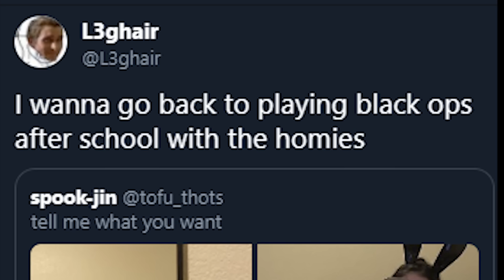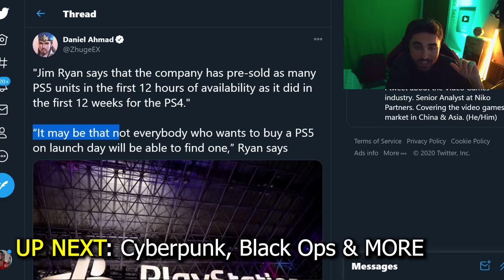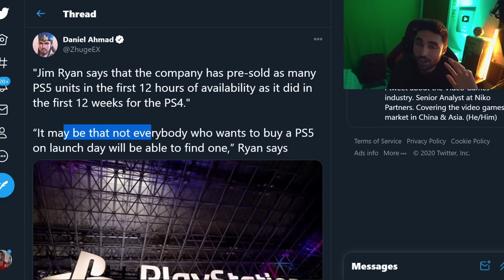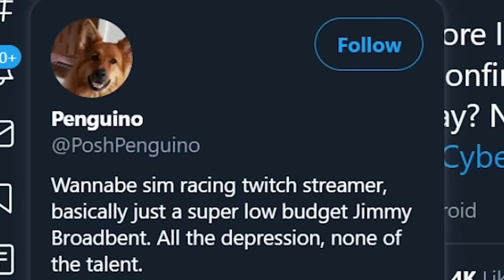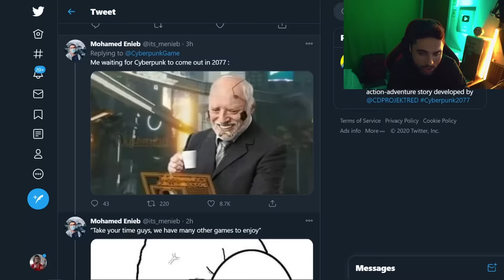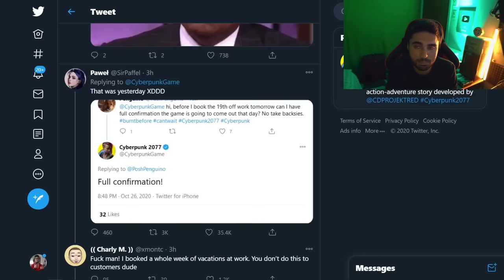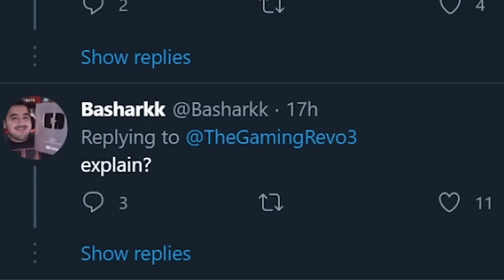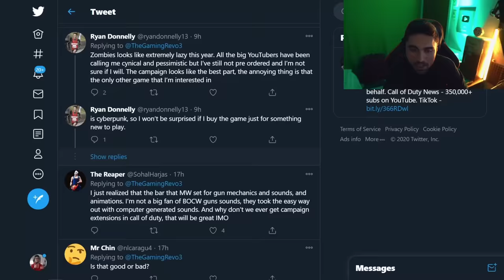BREAKING: You Wont Get PS5 in STORES😢, Cyberpunk Never Coming, BO Zombies BAD NEWS & PS5 Unboxing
We're hearing from Jim Ryan that PS5 won't be in stores for everyone. Recently, we heard that PS5 Pre Orders are getting canceled. We have some bad news for Black Ops Zombies. Also, Cyberpunk 2077 delayed again.